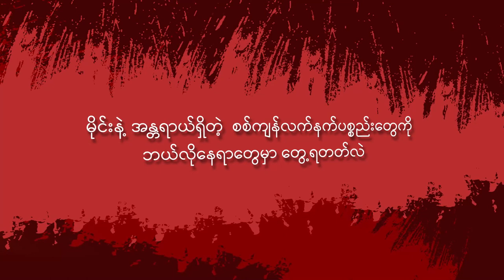စစ်လက်နက်_အကြွင်းအကျန်နဲ့_မိုင်းအန္တရာယ်_အသိပညာပေး - အပိုင်း {၃}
🙏မင်္ဂလာပါ🙏

Military_weapons_remnants_and_mine_danger_education

🤝🤝အထူးကျေးဇူးတင်ပါတယ်

3# ⛑️👮Ta'ang National Revolution Day